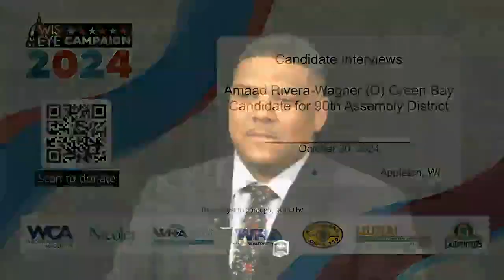Campaign 2024: Amaad Rivera-Wagner (D) Green Bay - Candidate for 90th Assembly District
On October 30, 2024, WisconsinEye's Newsmakers Host Lisa Pugh interviewed Amaad Rivera-Wagner (D-Green Bay) who is running for the 90th Assembly District in the upcoming general election. For more coverage, visit WisconsinEye's Campaign 2024